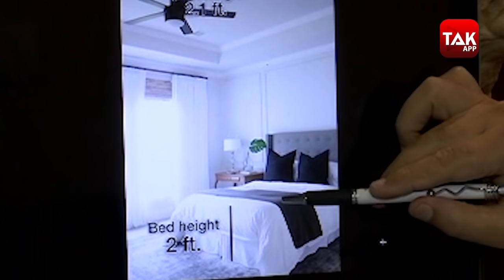SUSHANT के ROOM की ये चीज़ें उठाएंगी राज़ से पर्दा, DETECTIVE ने बताया उस दिन कमरे में क्या हुआ होगा